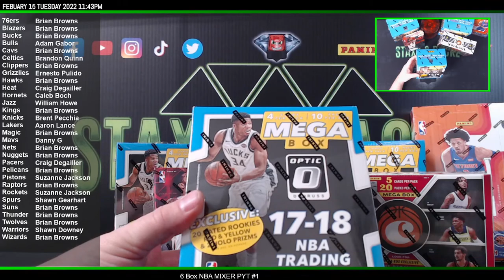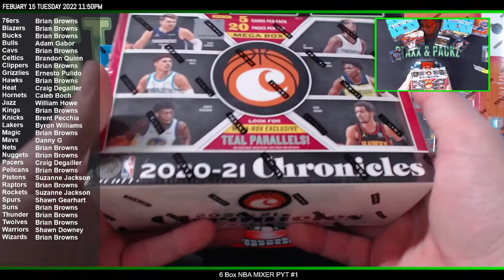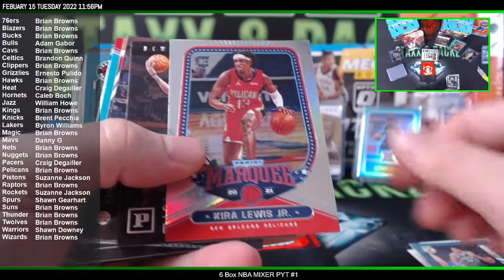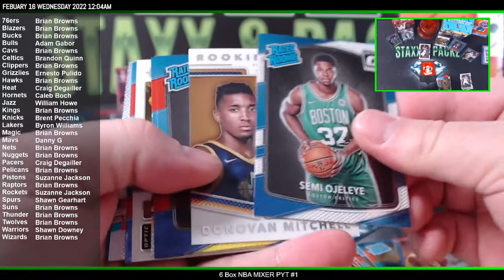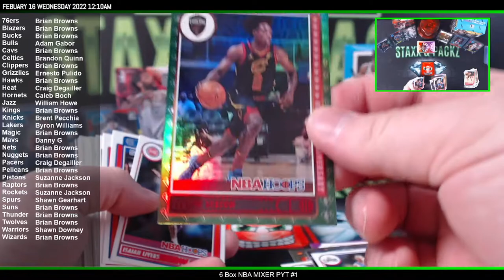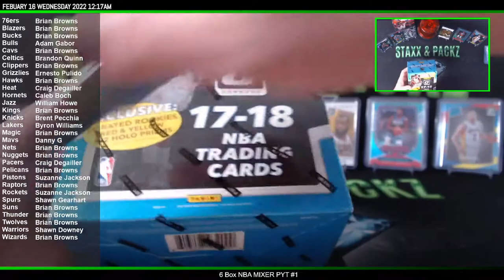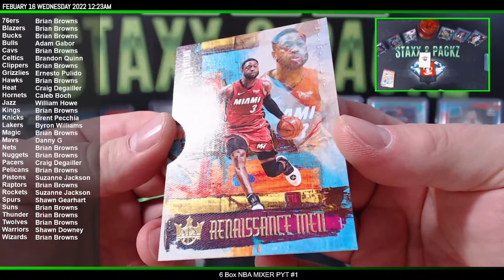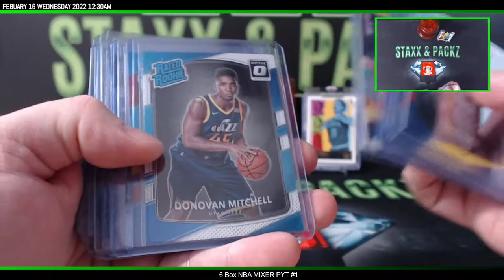6 Box NBA Mixer Nice TRAE YOUNG ROOKIE HIT! Staxx & Packz LLC